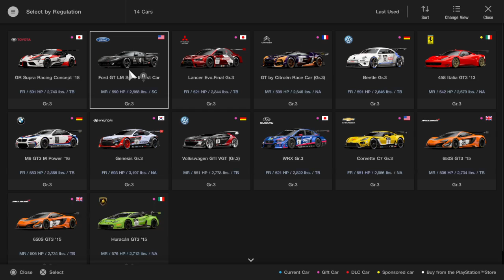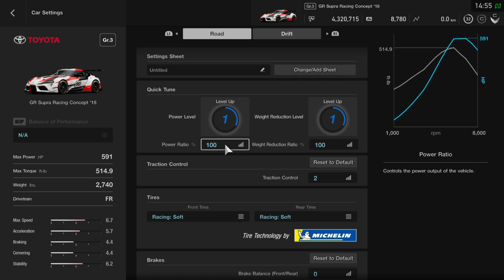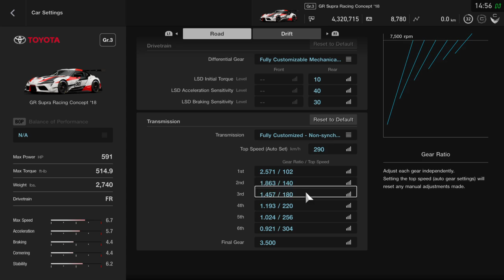Gran Turismo Sport FINAL MISSION with COMMENTARY!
Back for more commentary!
Do u miss me?!
Real drivin sim is legit asf!
Hope I don't disappoint u on my take of Nurburging!
If u want more commentaries give me some suggestions which game to do it in hahaha!

Welcome to my Paradise!
Where u can see me play some awesome video games!
I've got some time 2 kill!

Captured on PS4 Pro!
Please Njoy!

If u like this video!
PLS LIKE/CHER/N/MEATBALL SUB! haha!
s33 U 1n the nxt VID-E-O! p3ac3!

Follow Me At!:
LivncA-Dis3 @Facebook
LivncA___Dis3 @Twitch
LivncA___Dis3 @ Twitter